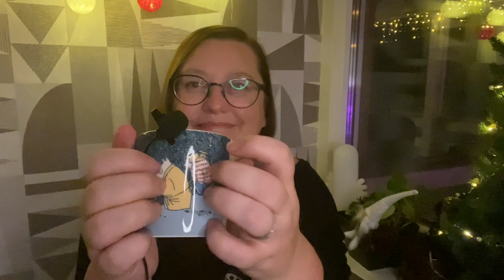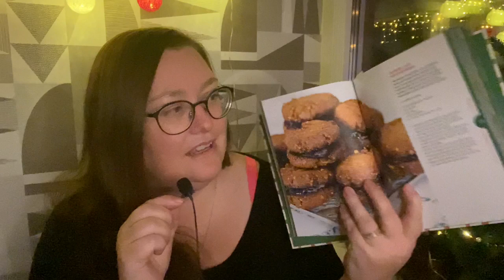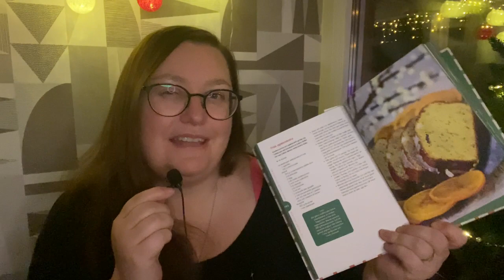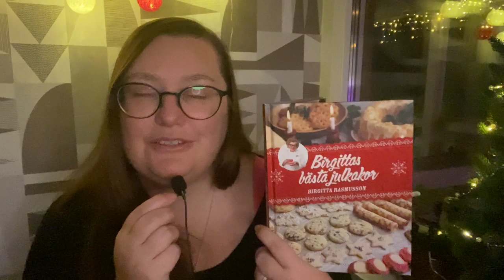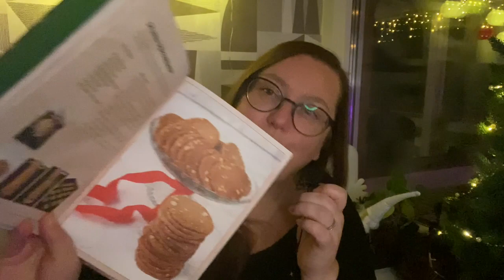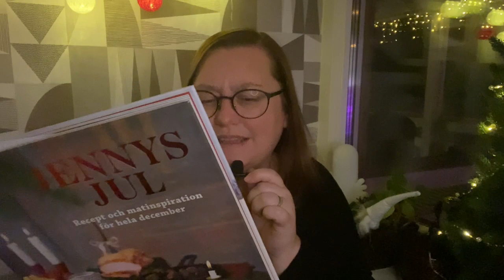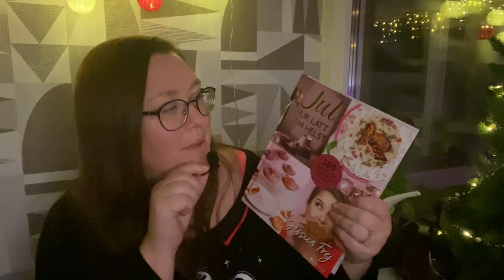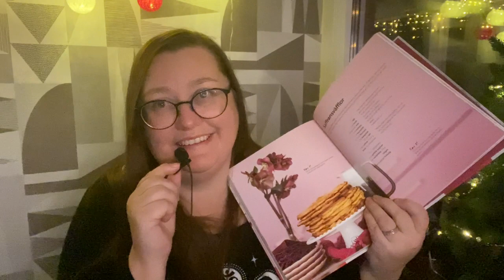ASMR ramble (lofi): Testar två nya tesmaker och babblar om julkokböcker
Hjälp vad allt går dåligt just nu. Först vill min dator helst bara sluta fungera. Och nu vill min mobil helst inte spara ned filmen eftersom minnet är fullt fast det inte alls är fullt. 😅 Det spökar i allt tekniskt och jag vill nästan lägga mig ner och ge upp. Men! Jag kände för en ramblevideo i kväll och nu är det redan natt när jag lyckas lägga ut videon men kanske är du vaken än och känner att du behöver somna till mitt ganska tråkiga och ointressanta babblande i en lofi-video - så jag gav inte upp.

Men jag måste nog köpa en dator innan jag blir helt gråhårig. 😱😂

Hoppas du har en bättre vecka och att du mår bra. Många förkylda nu så det gäller att proppa i sig vitaminer och hoppas på det bästa.

KRAM elina